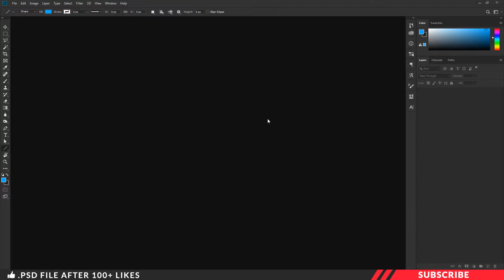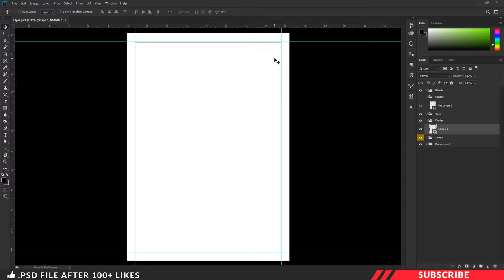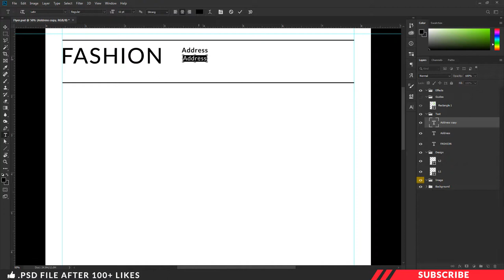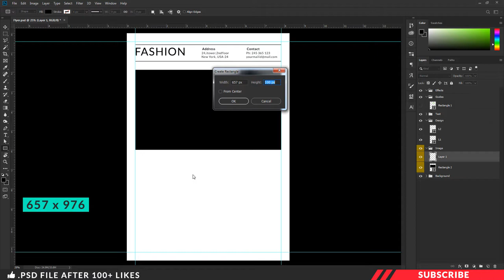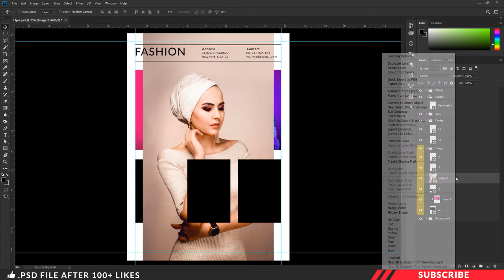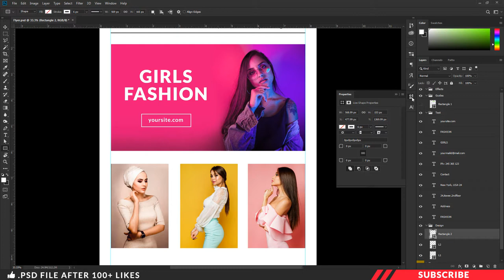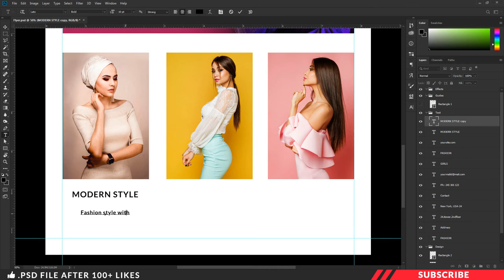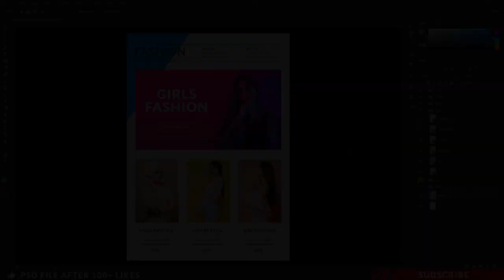How to Design Fashion Flyer | Photoshop in Tamil | தமிழ் | PT42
Fashion Flyer Design in Photoshop | Photoshop in Tamil | தமிழ் | PT42

In this tutorial we are going to learn how to create attractive Fashion flyer in photoshop